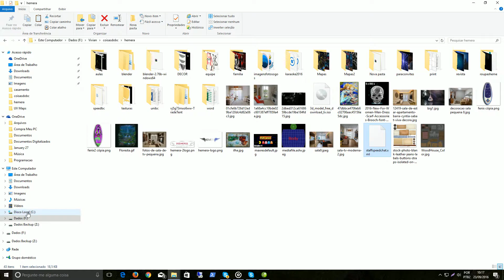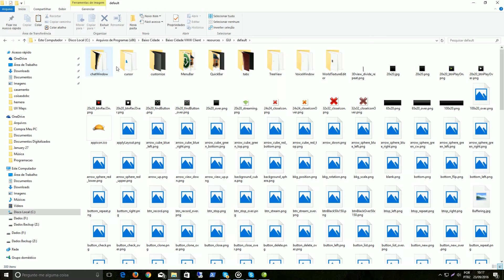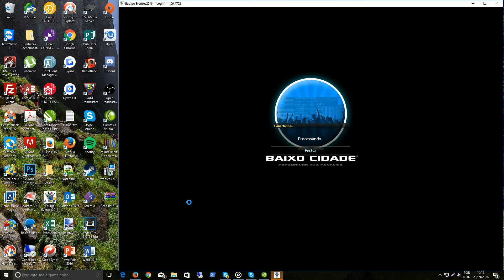ospeed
somente para guia.